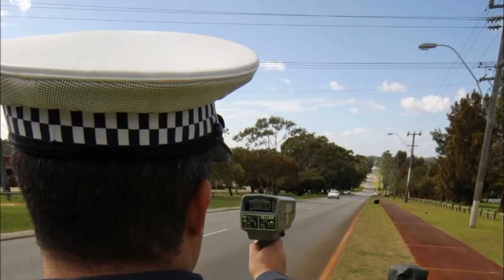DICKIE VALENTINE FINGER OF SUSPICION